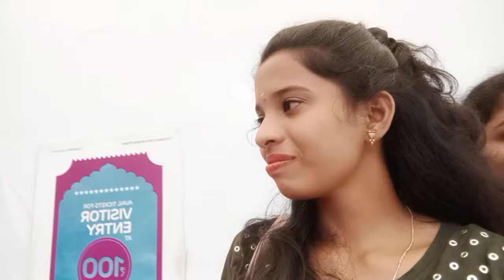Finally Surprise Revealed 😉|| yan masth excited adh ulle🤗❤️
vlog padnaga masth late and daye pnda ynna youtube account block adithnd so.

.ALSO FOLLOW MY INSTAGRM :-